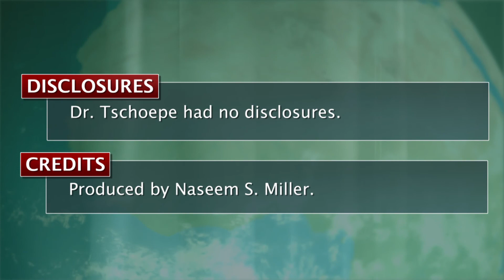ESC13 Commentary: The Obesity Paradox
Four studies presented at the European Society of Cardiology Congress have further highlighted that there is still much to be learned about the connection between obesity and mortality risk.
To put the findings into perspective, we spoke with Prof. Diethelm Tschoepe of Germany, who moderated the session.